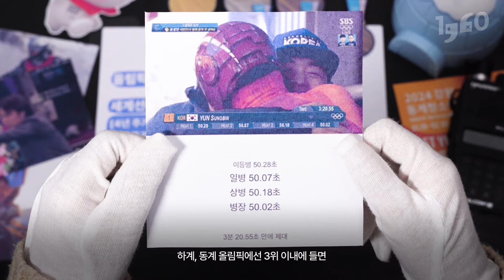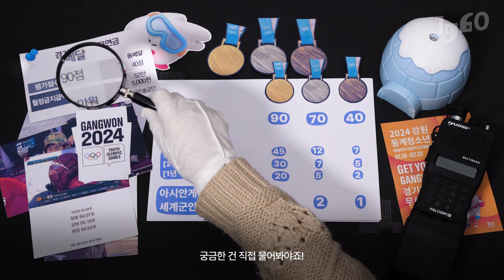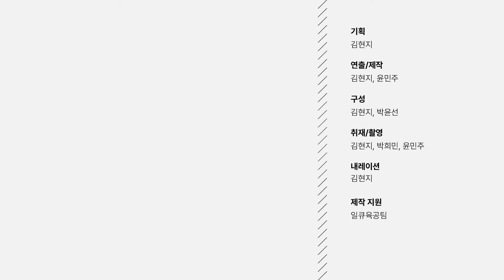강원도동계청소년올림픽! 여기서도 메달 따면 군면제되나요? 상금은 얼마죠? (루지 국대 선수들, 프리스타일 국대 이윤승 선수 만나고 옴ㅎ) Gangwon youth olympic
동계 청소년 올림픽이 다들 초면이세요? 알고 보면 심석희 선수, 황대헌 선수, 이제는 린샤오쥔이 된 임효준 선수도 모두 거쳐간, IOC가 주최하는 엄연히 큰 국제 경기라고요!

근데 성인 올림픽이랑 뭐가 다른 거? 여기서 금메달 따면 군면제 될까요? 연금도 주나? 선수들은 지금 얼마나 열심히 경기를 준비하고 있을까? 궁금증이 퐁퐁 솟는데요!

치지직(무전기 소리). 여기는 일큐육공 수사팀.
동계 청소년 올림픽의 비하인드를 집중 수사하라! 오바

by 서울경제신문